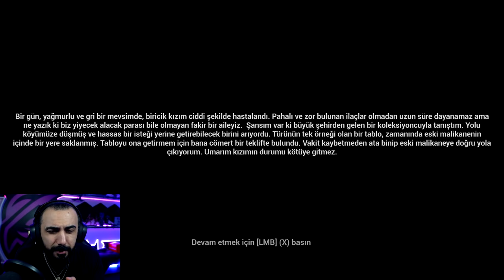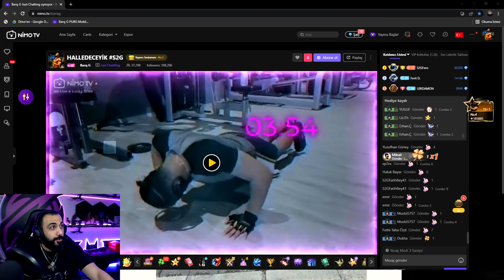DÜNYANIN EN İYİ EN KORKUNÇ OYUNU!! EKİPLE UNINVITED GUEST OYNADIK!! | Barış Can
DÜNYANIN EN İYİ EN KORKUNÇ OYUNU!! EKİPLE UNINVITED GUEST OYNADIK!!